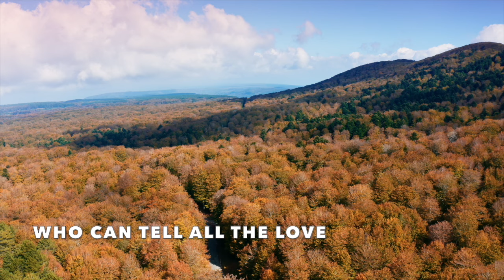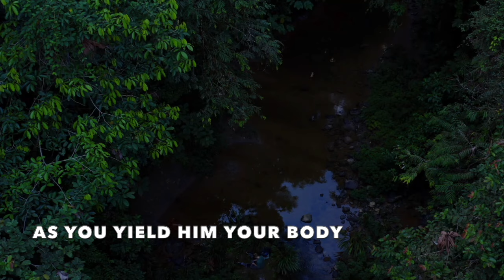Is Your All on the Altar? | Songs and Everlasting Joy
This hymn is a deep one - a challenge. Have we really given all to the Lord? Have we really sacrificed all? That is a question we can only answer in the depths of our hearts and can only be truly revealed by the Lord who knows our hearts, truly and deeply. But the truth remains, we can only be blest and have peace and sweet rest, as we yield Him our body and soul.

One of our wonderful subscribers mentioned this verse and it goes so well with the hymn:

“I beseech you therefore, brethren, by the mercies of God, that ye present your bodies a living sacrifice, holy, acceptable unto God, which is your reasonable service.”
‭‭Romans‬ ‭12:1‬ ‭

We must sacrifice all, including ourselves, on the altar to His care and service.

Thank you so much to the lovely listener who requested this hymn many weeks ago. I apologise for the delay in fulfilling this request! And to those who are still waiting, I believe I have them all in my list.

God bless you all this week!

Is Your All on the Altar?

Verse 1
You have longed for sweet peace,
And for faith to increase,
And have earnestly, fervently prayed.
But you cannot have rest,
Or be perfectly blest,
Until all on the altar is laid.

Chorus:
Is your all on the altar of sacrifice laid?
Your heart does the Spirit control?
You can only be blest,
And have peace and sweet rest,
As you yield Him your body and soul.

Verse 2
Would you walk with the Lord
In the light of His Word,
And have peace and contentment alway?
You must do His sweet will
To be free from all ill–
On the altar your all you must lay.

Verse 3
Oh, we never can know
What the Lord will bestow
Of the blessings for which we have prayed,
Till our body and soul
He doth fully control,
And our all on the altar is laid.

Verse 4
Who can tell all the love
He will send from above,
And how happy our hearts will be made,
Of the fellowship sweet
We shall share at His feet
When our all on the altar is laid!